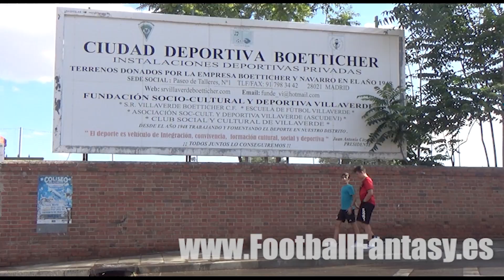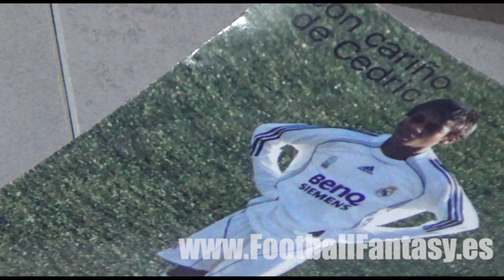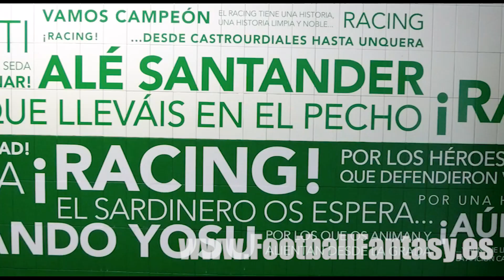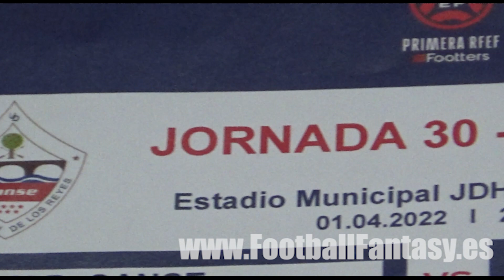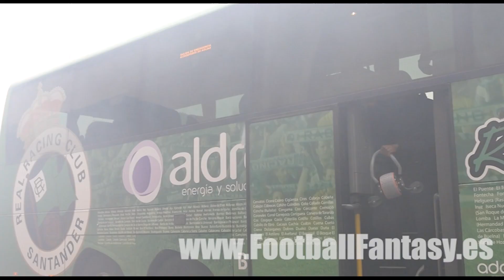La historia de Cedric Omoigui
Repasamos la trayectoria del delantero nigeriano que aterrizó en Madrid cuando tenía dos años.
El actual ariete del Real Racing Club pasó por el Villaverde Boetticher, por el Pozuelo y por el Real Madrid hasta llegar al Mallorca. Tras su periplo en el club bermellón y después de un año en Valencia, ascendió con el Fuenlabrada, se fue a Bélgica y regresó a España para jugar en Los Campos de Sport de El Sardinero.